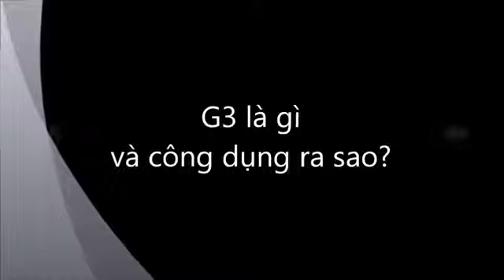G3 là gì và công dung ra sao?